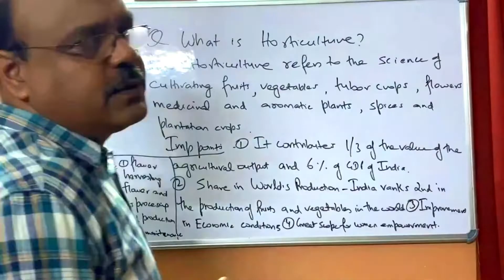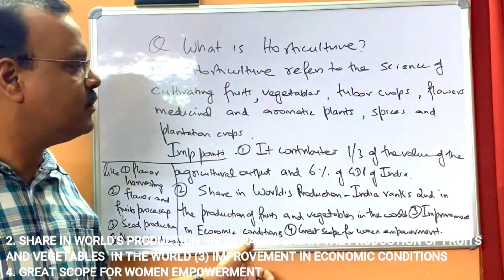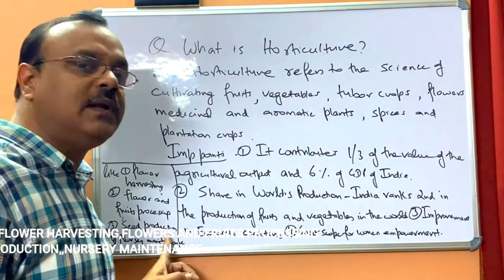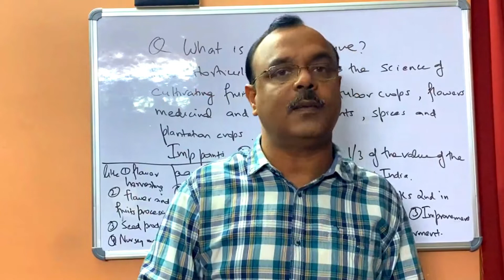Horticulture in India- important points-short revision-Indian Economic development-Class 12th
This video aims to explain the topic of Horticulture and its importance in india, how it is playing an important part in contribution to GDP, employment generation, providing employment to women living in Rural areas and thereby reducing the burden on agricultural sector

For Environmental and sustainable development notes. Please click the following link

The links to other important chapters are given below.
Environment and sustainable development
Part 1

I seriously advise my students to go through my other classes too

The links to previous chapters of Macro economics are  given below-

For Determination of Equilibrium income

For Investment Multiplier
AD and AS approach

Happy Learning
Stay Blessed
Take care of your Parents and love your younger ones
Sanjay Bhatnagar
MA(Economics) ,LLB ,M.Phil(Economics